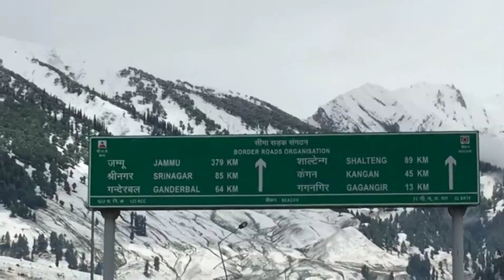Ladakh ride vlog👍👍vairal